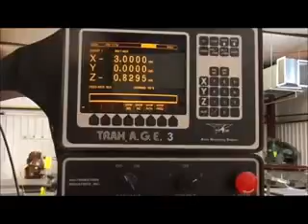SOUTHWESTERN INDUSTRIES TRAK DPM 3-AXIS VERTICAL MILLING MACHINE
New 1997

Motor Driven with 3 HP, 3-Phase, 60 Cycle, AC Motor and Controls. MD Coolant.

EQUIPPED WITH: Trak A.G.E. 3-Axis CNC Control, Kurt Power Draw Bar, Automatic Lube System, Way Covers, Hardened and Ground Box Ways

SPECIFICATIONS:

Longitudinal Table Travel 30″
Cross Saddle Travel 17″
Vertical Head Travel 23.5″
Spindle Speeds (variable)                          60 – 4,200 RPM
Spindle Nose Taper 40
Spindle Quill Travel 5″
Spindle Quill Feeds  (3) 0.002″ – 0.004″ – 0.006″
Spindle Nose to Table 17.3″
Maximum Work Piece Weight 1,320 Lbs.
Approximate Dimensions 68″ x 64″ x 95″ High